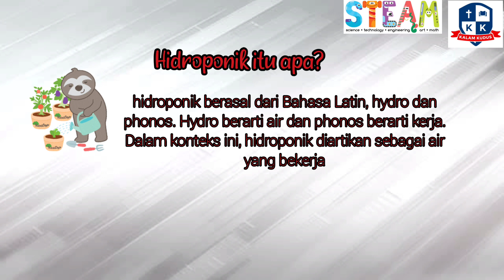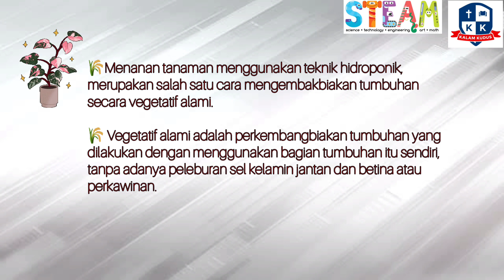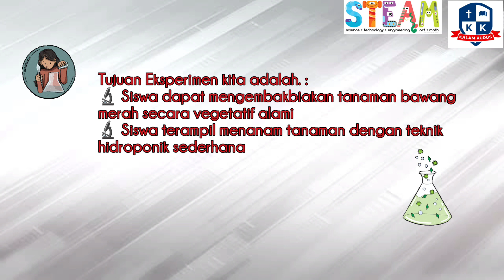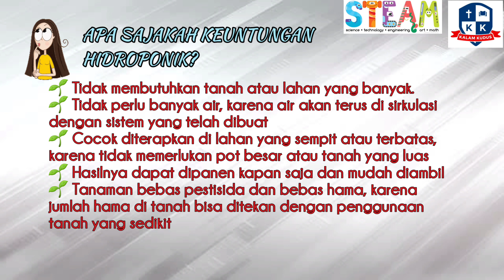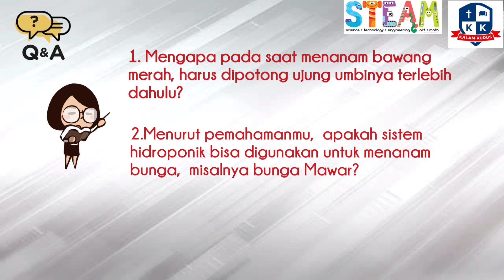Science experiment_ Menanam bawang secara hidroponik sederhana